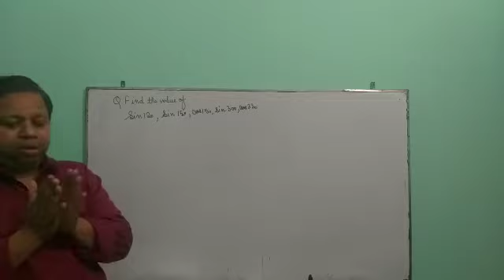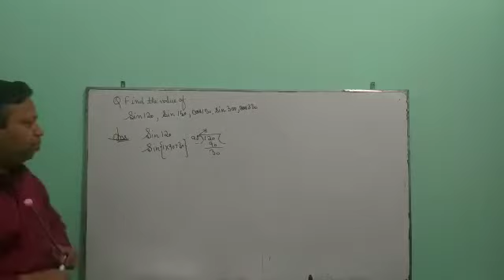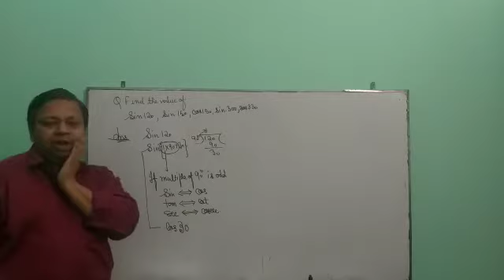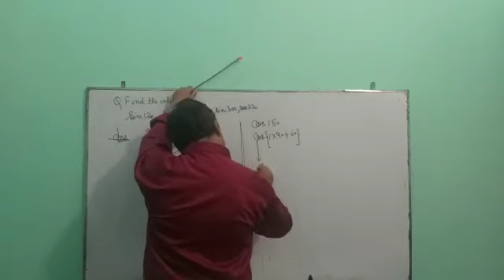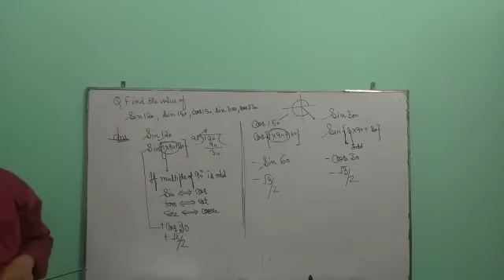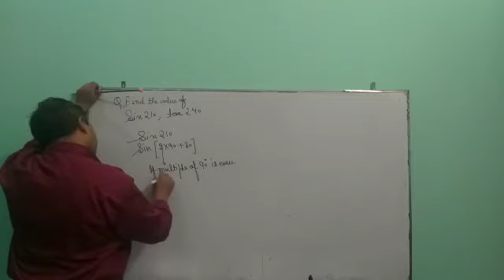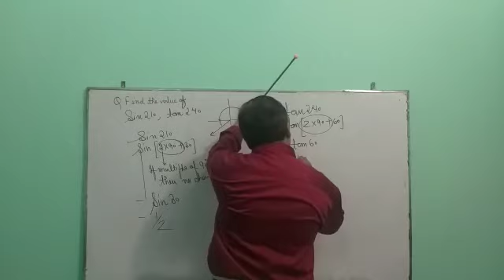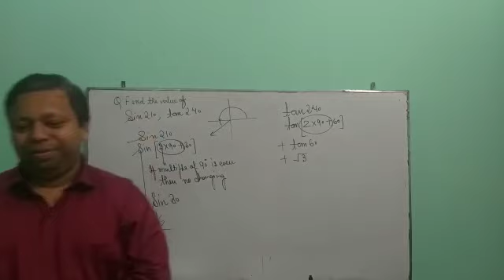ClassXI l Trigonometric Functions